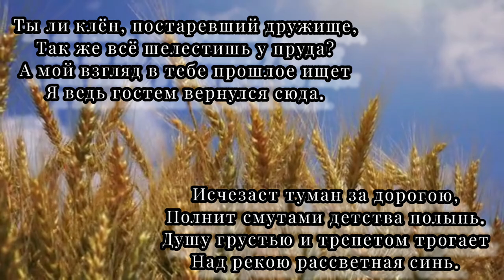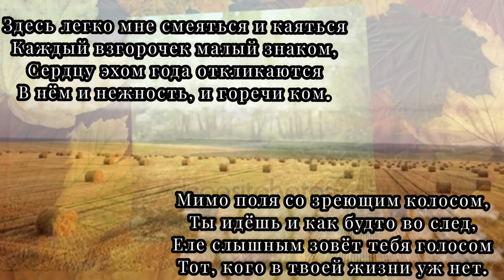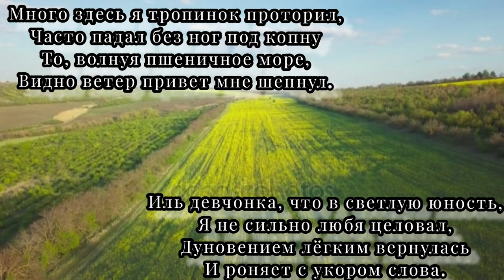Родные места - Музыка Виктора Хоборова, слова Владимира Валькова.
Demoversia.
Владимир Вальков.
Родные места.
Ты ли клён, постаревший дружище,
Так же всё шелестишь у пруда?
А мой взгляд в тебе прошлое ищет
Я ведь гостем вернулся сюда.

Исчезает туман за дорогою,
Полнит смутами детства полынь.
Душу грустью и трепетом трогает
Над рекою рассветная синь.

Здесь легко мне смеяться и каяться
Каждый взгорочек малый знаком,
Сердцу эхом года откликаются
В нём и нежность, и горечи ком.

Мимо поля со зреющим колосом,
Ты идёшь и как будто во след,
Еле слышным зовёт тебя голосом
Тот, кого в твоей жизни уж нет.

Много здесь я тропинок проторил,
Часто падал без ног под копну
То, волнуя пшеничное море,
Видно ветер привет мне шепнул.

Иль девчонка, что в светлую юность,
Я не сильно любя целовал,
Дуновением лёгким вернулась
И роняет с укором слова.

И лишь клён, постаревший дружище,
Так же всё шелестит у пруда.
Что он взгляд мой растерянно ищет,